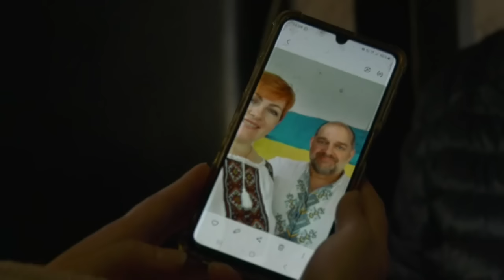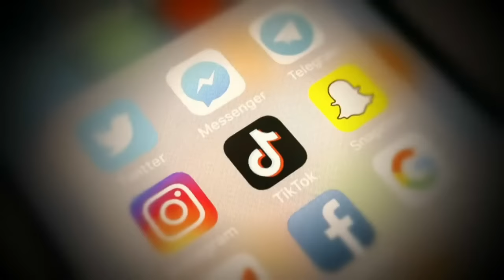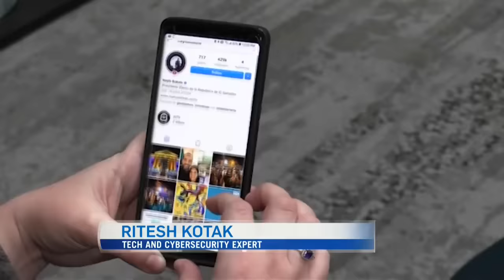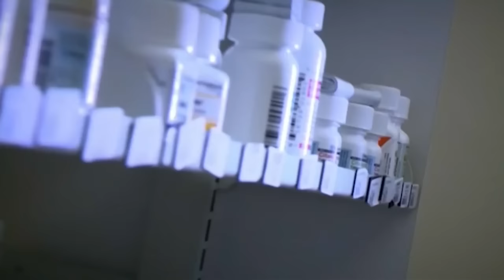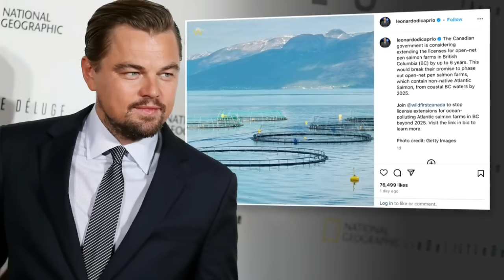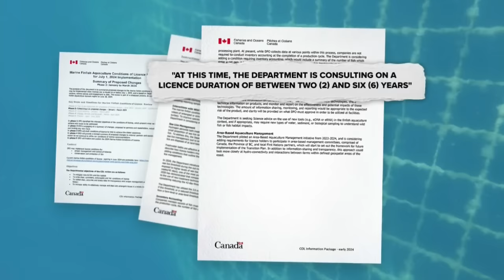CTV National News | Friday, March 29, 2024: Cleanup begins in Baltimore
Cranes are in place at the Baltimore bridge collapse; meanwhile, the ICJ has ordered Israel to open land crossings to Gaza.

0:00 Cleanup begins in Baltimore
3:11 ICJ orders Gaza land crossings
5:53 Concerns as visa deadline looms
8:35 Will media giants lose lawsuit?
11:20 Salmon farming licences in B.C.
18:20 Food scientists make chocolate
20:35 New Canadians ski in Alberta